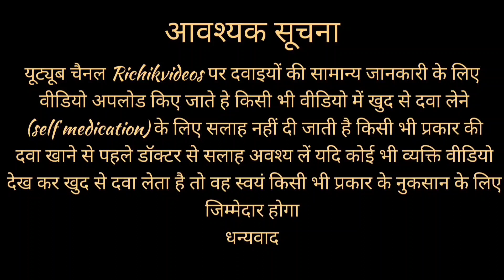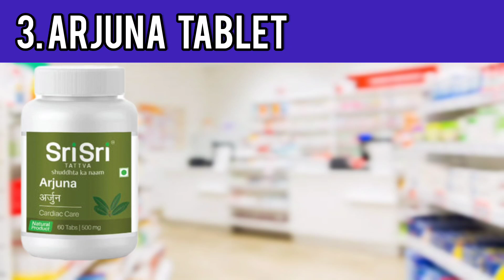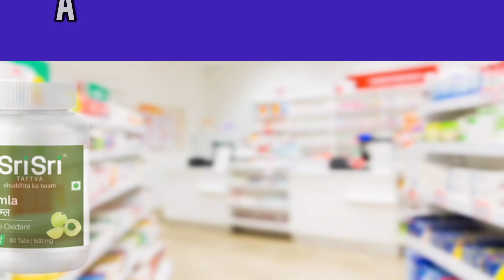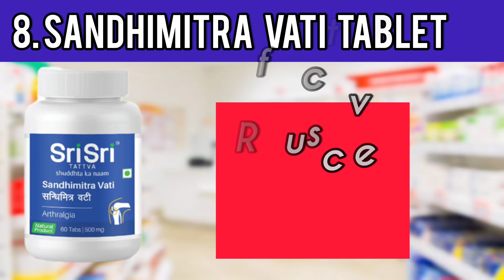Sri Sri Tattva Products Review | श्री श्री तत्त्व